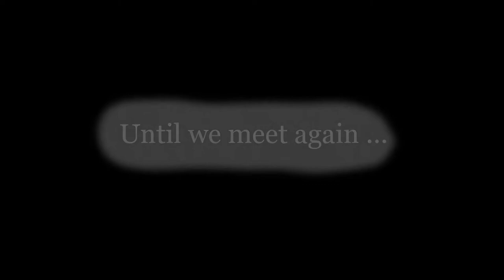Hucho Fly Fishing Sava Bohinjka - release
Watching the 1st part of catching and battling this magnificent Hucho beast - surely noticing that the movie ended with the picture of the Hucho in my hands.. something was missing? Yes, it was; the RELEASE! As every release, when saying "goodbye" to the fish is a special moment for us C&R anglers, this one deserves a chapter of his own.. hope you enjoy watching - subscribe and stay with us - thanks!